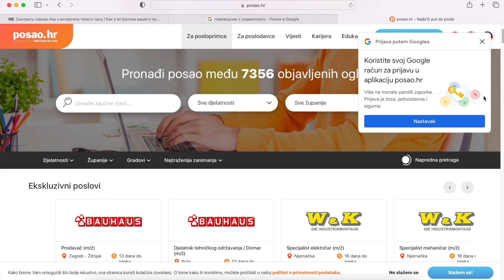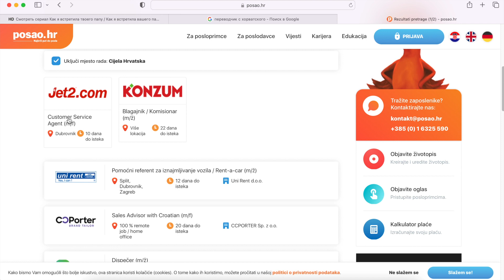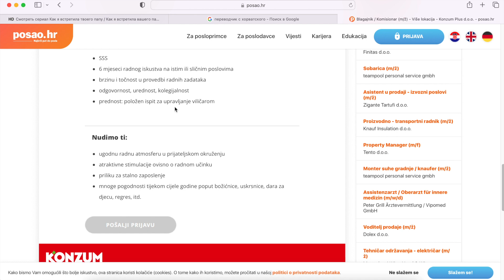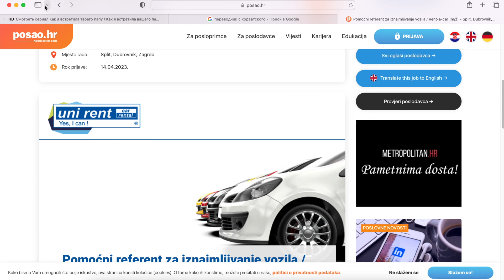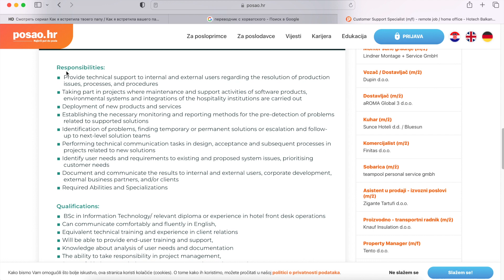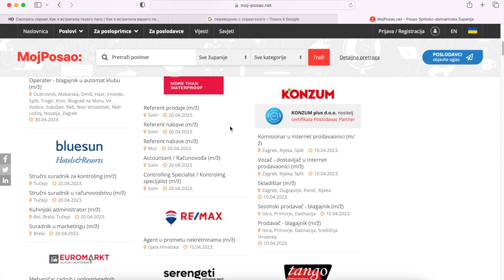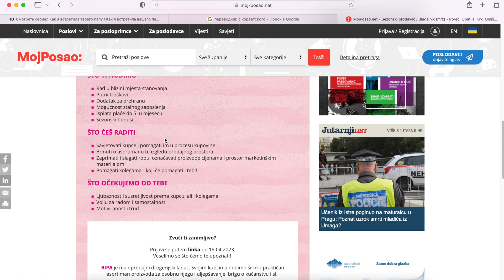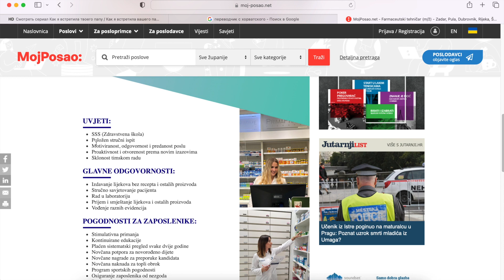❗️Работа в Хорватии ⁉️Как самостоятельно найти работу на сайтах Posao.hr и MojPosao.net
У цьому відео ми розповімо вам, як же можна самостійно знайти роботу на інтернет-платформах.

00:23 Як шукати на Posao.hr

06:08 Як шукати на Moj Posao.net

Робочі години: з 8 до 18 години

Посилання на соціальні мережі:

На розвиток нашого каналу або подяку ви можете пожертвувати тут: 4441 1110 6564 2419